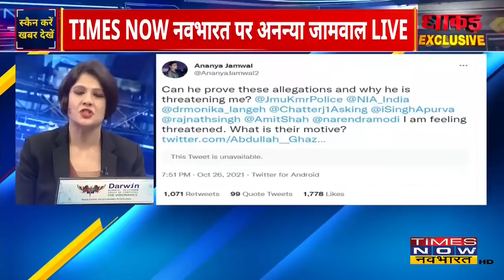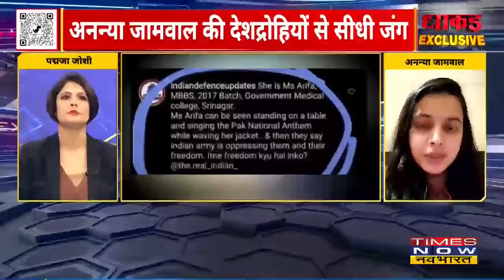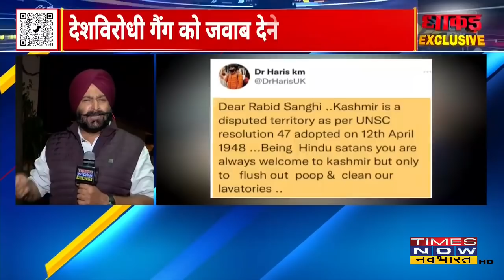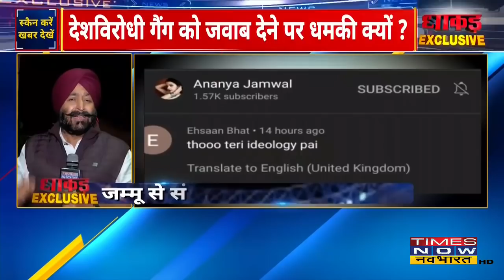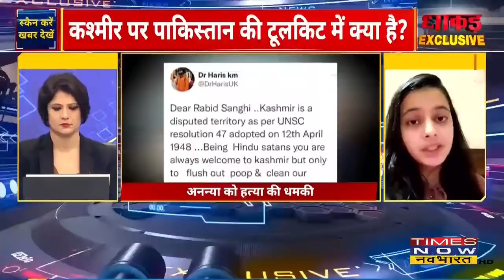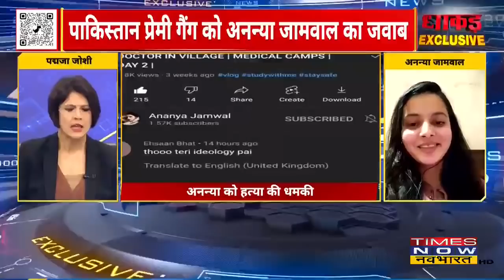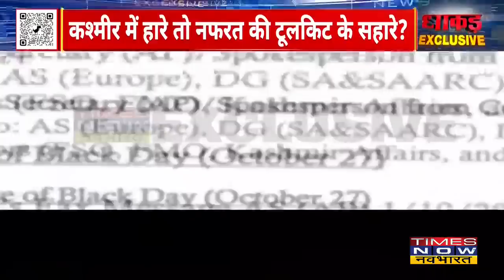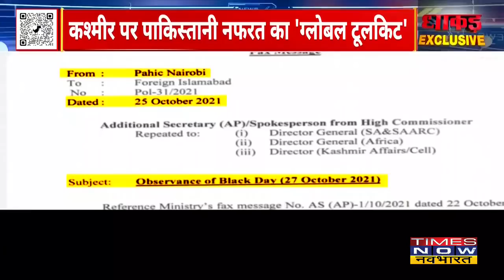Pak प्रेमी गैंग को MBBS स्टूडेंट Ananya Jamwal सिखाएंगी देशभक्ति।धाकड़ EXCLUSIVE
Padmaja Joshi के साथ धाकड़EXCLUSIVE में देखिए भारत-पाक मैच में पाकिस्तान की जीत पर जश्न मनाने वाले पाकिस्तान प्रेमी गैंग को MBBS स्टूडेंट अनन्या जामवाल का जवाब, देशद्रोहियों को आज सिखाएंगी देशभक्ति। कश्मीर में हारे तो नफरत की टूलकिट के सहारे? Pakistan की नफरत वाली टूलकिट बेनकाब।